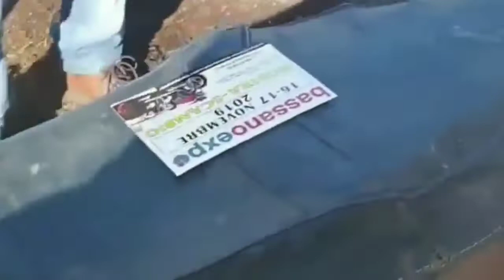Jalan-Jalan Naik Vespa !! Oh Asiknya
Dirumah aja. Hehe.
Bagi siapa yang kangen jalan-jalan nih saat bulan pusa.
Kangen di jalan saat touring.

Semoga lekas membaik.
Dan semoga kita bisa jalan-jalan naik vespa lagi.
Tetap jaga kesehatan, dan semoga kalian selalu di beri ke sehat kawan-kawanku saudarahku.

Satu vespa sejuta saudarah.